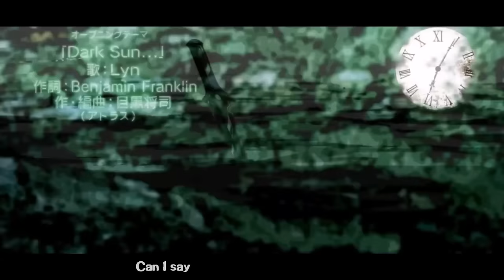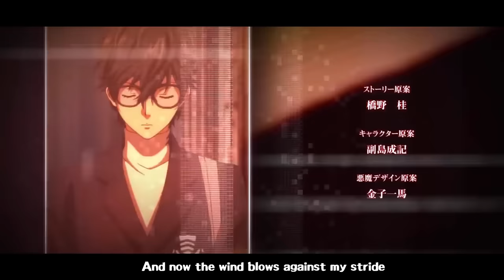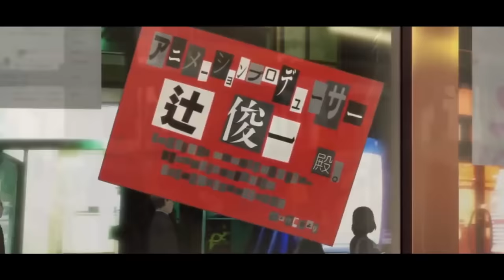Persona 5 the Animation "Dark Sun..." by Lyn (English subtitles)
Damn, this was a though one, but I have to admit that this is my favorite until now.

Hello everyone, I came today with a new subtitled video of Persona 5 The Animation.
I tried to do a new thing, and I really like the result.

-Persona 5 by Atlus

-Dark Sun by Lyn Inaizumi & Benjamin Franklin

-Subtitled by me

So that's it, Yokina-chan out, bye!~